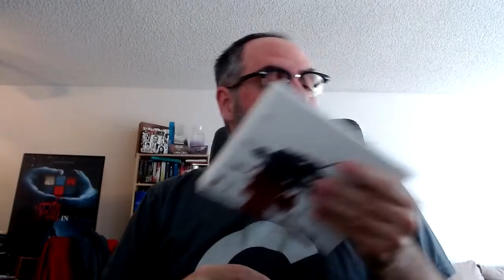Doc M's Movie Recommendations #17 - The Villainess by Jung Byung-Gil and other actioners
Brotherhood of the Wolf - ???